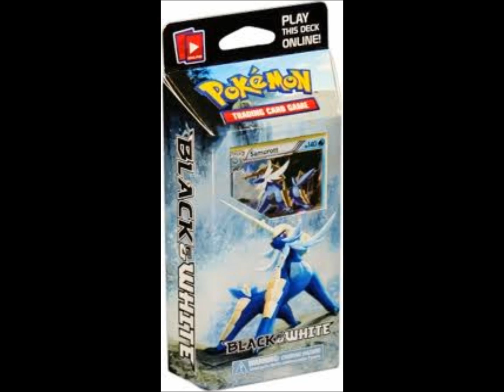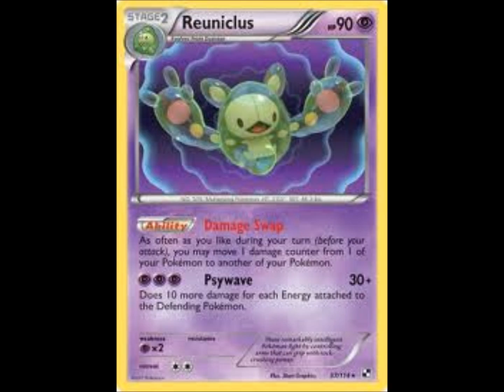New Black And White English Pokemon Cards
HD sorry that some pictures are blury but hope you enjoy this video and thanks for whatching. P.S. NO more sub4sub